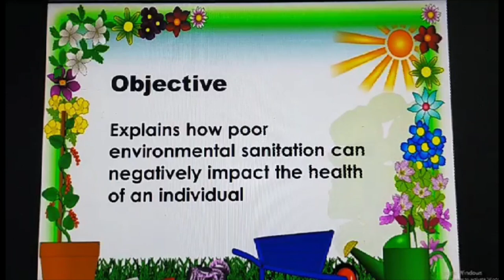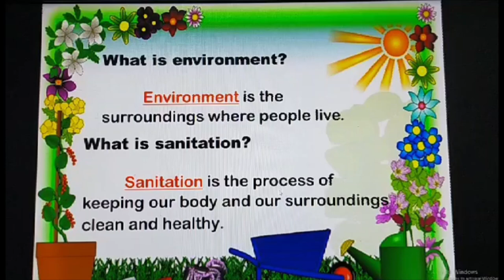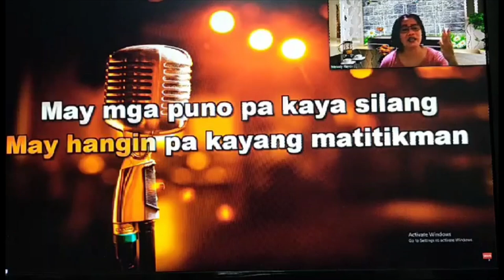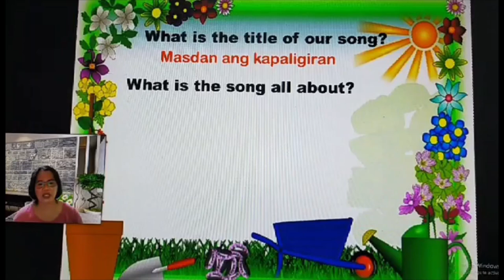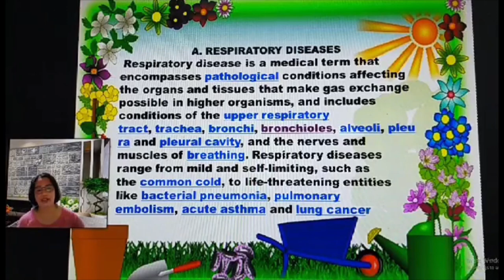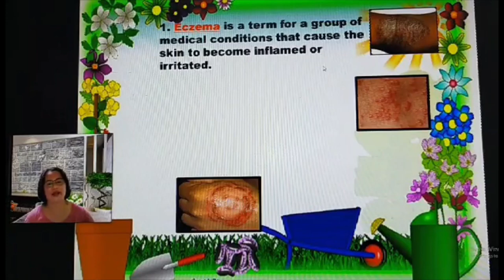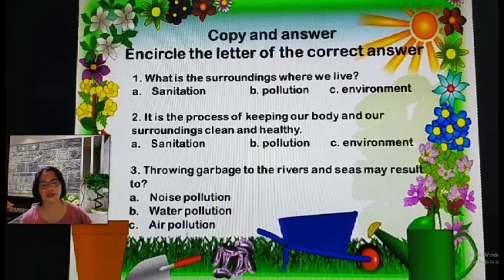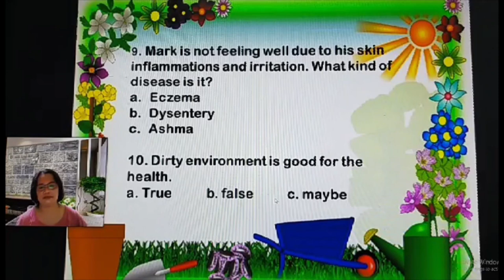HEALTH 6 WEEK 2 EXPLAIN HOW POOR ENVIRONMENTAL SANITATION CAN NEGATIVELY IMPACT THE HEALTH